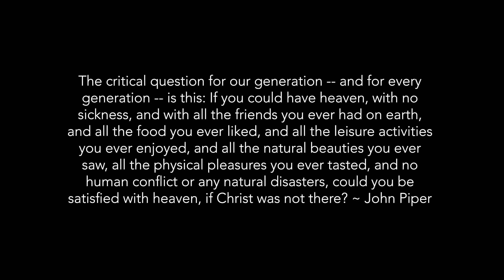Episode 69 // Knowing, Trusting, & Loving Christ Our Shepherd // September 30, 2020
“When we feel lacking in our love and affections for Christ, we need to meditate on His sacrificial love for us that ultimately cost Him His life. When we feel lacking in our desire to be with Christ, we must reflect on His continual pursuit of us and our hearts and His desire to fellowship eternally with us. When we feel lacking in our faithfulness to Christ, we should recount all ways that Christ has been faithful to us. Each day we can fuel our love for Christ by remembering and meditating on His love for us and allow that to shape and transform our hearts.”

FAMILY WORSHIP

WORSHIP SONGS:

- Jesus Is Better

ICEBREAKER:

Are there people that you want to get to know better? (e.g. family members? friends? coworkers? neighbors?) Why are you motivated to want to know them better?

DEVOTIONAL

Key Passages:
Psalm 23:1-6
1 John 4:19

Key Points:
1 - Do You Know Your Shepherd?
2 - Do You Trust Your Shepherd?
3 - Do You Love Your Shepherd?

Discussion Questions:
Q1: What/Who are the “substitute shepherds” that you easily turn to for comfort and hope instead of Christ?
Q2: What are simple ways that you could remind yourself to look to Christ as your Shepherd on a daily basis and throughout the day?
Q3: What are truths that you can meditate on to grow your trust in God, knowing that God not only leads us to the green pastures (23:2) but also to the darkest valleys (23:4)?

Q4: Take time to think about all of the ways God has been faithful to you — how He pursues you, how He cares for you, how He provides for you — and ask God to grow your desire for Him.

Lighthouse Community Church in Torrance, CA is committed to making Gospel-centered disciples who exalt and proclaim Christ.